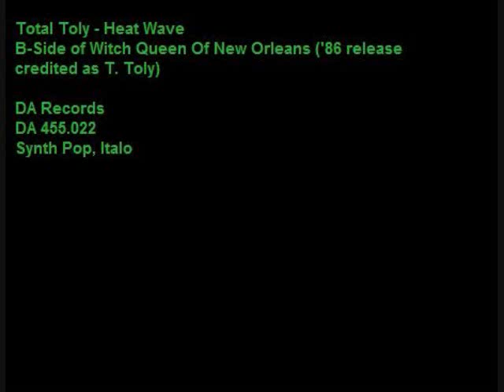Total Toly - Heat Wave (B-Side of Witch Queen of New Orleans)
Rare old electronic song by a great band. The song is not their best, but I think it's still worthy of adding to the running Youtube Total Toly collection.